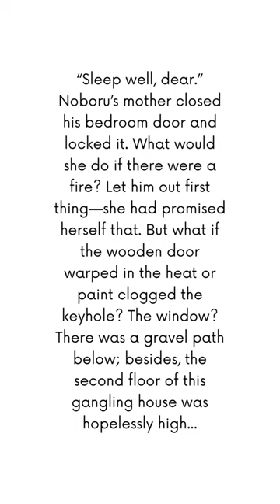The Sailor Who Fell from Grace with the Sea - Yukio Mishima 📖Find Your Book with BookHubPub📚Read Now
“Sleep well, dear.”

Noboru’s mother closed his bedroom door and locked it. What would she do if there were a fire? Let him out first thing—she had promised herself that. But what if the wooden door warped in the heat or paint clogged the keyhole? The window? There was a gravel path below; besides, the second floor of this gangling house was hopelessly high.

It was all his own fault. It would never have happened if he hadn’t let the chief persuade him to sneak out of the house that night. There had been endless questions afterward, but he hadn’t revealed the chief’s name.

They lived at the top of Yado Hill in Yokohama, in a house his father had built. After the war the house had been requisitioned by the Occupation Army and toilets had been installed in each of the upstairs bedrooms: being locked in at night was no great discomfort, but to a thirteen-year-old the humiliation was enormous.

Left alone one morning to watch the house and in need of something to vent his spite on, Noboru began to rummage through his room.

A large chest of drawers was built into the wall adjoining his mother’s bedroom. He pulled out all the drawers, and as he was dumping their contents onto the floor he noticed a trickle of light spilling into one of the empty compartments of the chest.

He thrust his head into the space and discovered the source of the light: strong summer sunlight was reflecting off the sea into his mother’s empty bedroom. There was plenty of room in the chest. Even a grownup might squeeze in up to his belly if he lay flat. Peering at his mother’s bedroom through the peephole, Noboru sensed something new and fresh about it.

The shiny brass beds his father had ordered from New Orleans were set against the wall on the left side just as they had been before his death. A bedspread was smoothed neatly over one of them, and on the white cloth a large letter “K”—Kuroda was the family name. A blue straw sun hat, trailing a long pale-blue ribbon, lay on the bed. On the night table stood a blue electric fan.

Across the room, near the window, there was a dressing table fitted with an oval three-piece mirror. The mirror was not quite closed; the upper edges of the glass glinted through the cracks like splinters of ice. In front of the mirror rose a small city of bottles: eau de Cologne, perfume sprays, lavender toilet water, a Bohemian glass goblet, facets glittering in the light... a crumpled pair of brown-lace gloves lay withering like cedar leaves.

A couch and two chairs, a floor lamp, and a low, delicate table were arranged directly under the window. An embroidery frame, the beginnings of a pattern needled into the silk, was propped on the couch. The vogue for such things had passed long ago, but his mother loved all kinds of handicraft. The pattern seemed to be the wings of some gaudy bird, a parrot maybe, on a background of silver-gray. A pair of stockings lay in a heap next to the embroidery. The shocking embrace of sheer nylon and the imitation damask of the couch gave the room an air of agitation. She must have noticed a run on her way out and changed in a hurry.

Only dazzling sky and a few fragments of cloud, hard and glossy as enamel in the light bouncing off the water, could be seen through the window.

Noboru couldn’t believe he was looking at his mother’s bedroom; it might have belonged to a stranger...

DESCRIPTION:
*Thirteen-year-old Noboru is a member of a gang of highly philosophical teenage boys who reject the tenets of the adult world -- to them, adult life is illusory, hypocritical, and sentimental. When Noboru's widowed mother is romanced by Ryuji, a sailor, Noboru is thrilled. He idolizes this rugged man of the sea as a hero. But his admiration soon turns to hatred, as Ryuji forsakes life onboard the ship for marriage, rejecting everything Noboru holds sacred. Upset and appalled, he and his friends respond to this apparent betrayal with a terrible ferocity...

Discover Books you'll love!
· Write in the comments the phrase, thought or part of the book that you like the most!
· The BEST... we will PIN it! 😉

BookHubPub
📚 Find your Book or Write It! 📖
The BEST FREE service that helps you find incredible BOOKS through best deals, unbelievable recommendations & the latest literary updates.

ENJOY & Join Us!